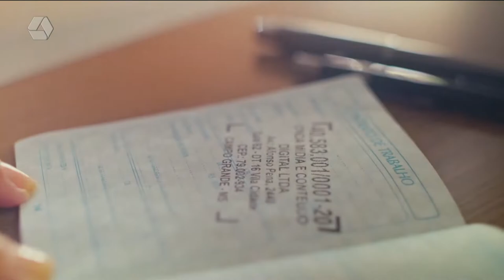RCN Sports 31/05/2022